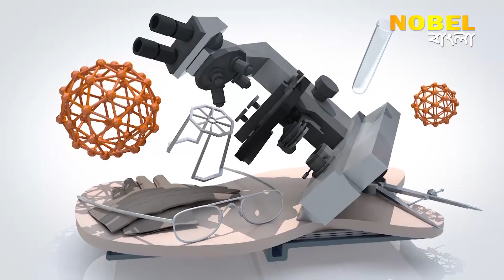নোবেল ডাক্তার চেম্বার পর্ব - ৩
NOBEL BANGLA